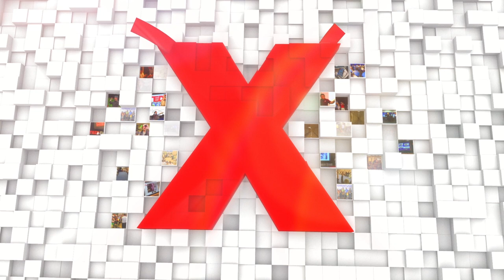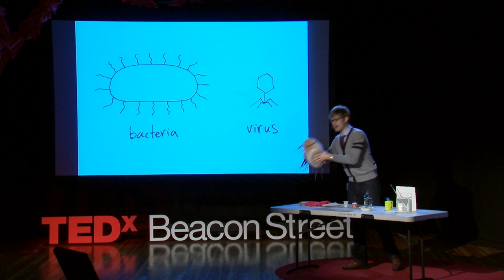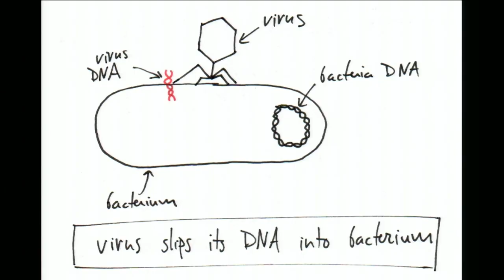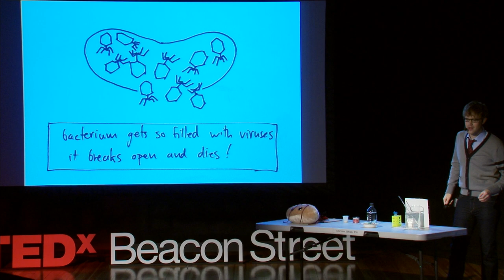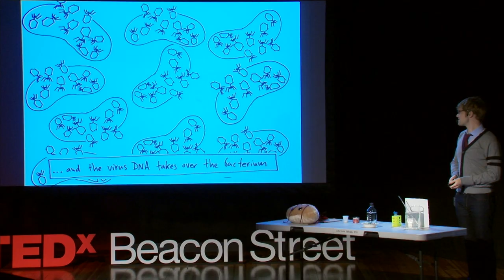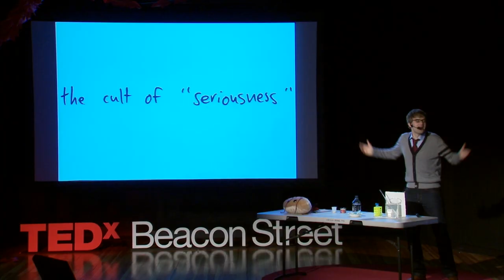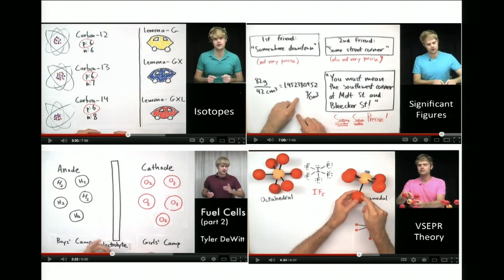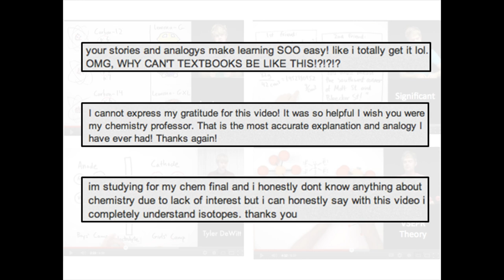Science should be a story: Tyler DeWitt at TEDxYouth@BeaconStreet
When new friends tell Tyler DeWitt that they hated science classes in school, he doesn't blame them.  In this video, Tyler discusses how modern science education has taken a fascinating subject filled with riveting stories, colorful characters, and spectacular demonstrations, and has eviscerated it of its joy, excitement, and intellectual engagement. Science communication should be a narrative, he argues, that draws on analogies, metaphors, humor, and emotional connection. Tyler puts these ideas into action by telling a fun, intriguing story that explains the complex means by which viruses attack their targets. He urges fellow scientists to dispense with jargon, seriousness, and tyrannical technical precision, and to focus on communicating their main ideas through appealing narratives.

Tyler DeWitt has taught high school Biology, Chemistry, and English in independent schools in the United States and South Korea, and he has worked as a project manager to develop new K12 science curriculum for the state of Florida. Tyler is currently a Ph.D. candidate in Microbiology at MIT. He has served as a fellow with the Education Foundation of America's Teaching for Experience program, and at MIT he is a National Science Foundation Fellow and a Graduate Resident Tutor.